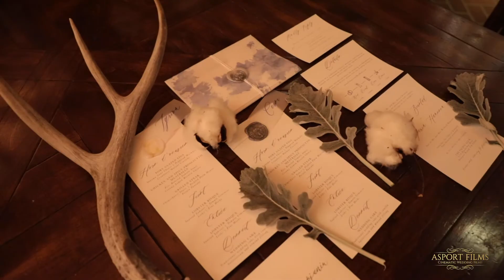Wedding Styled Shoot at The Pacific Club